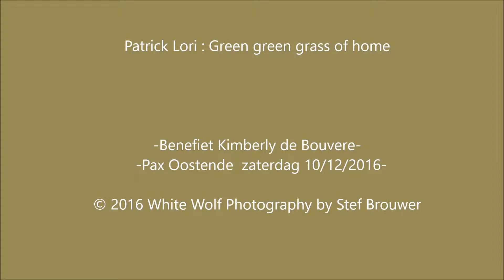Patrick Lori : Green green grass of home -Benefiet Kimberly de Bouvere-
-Pax Oostende  zaterdag 10/12/2016-